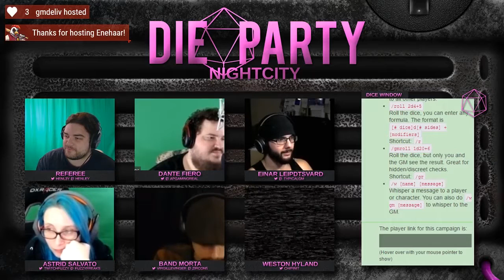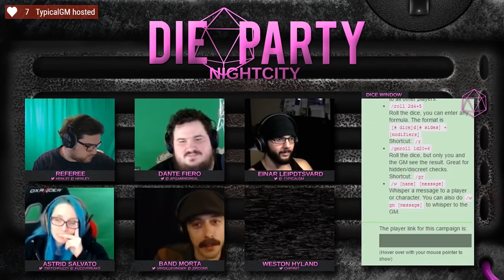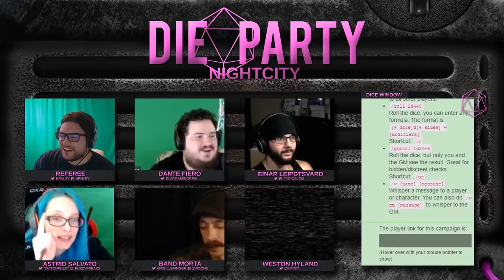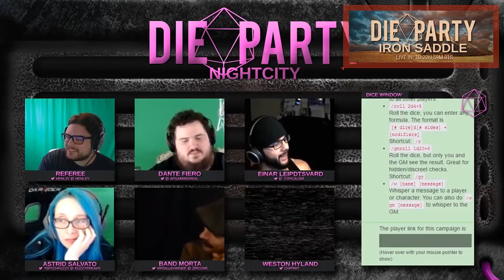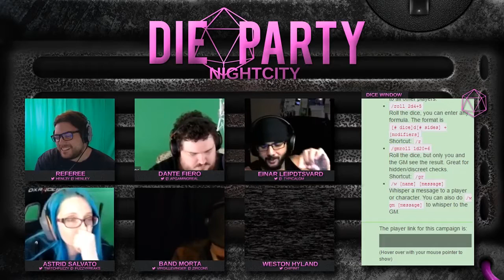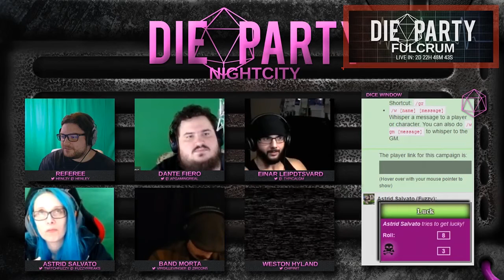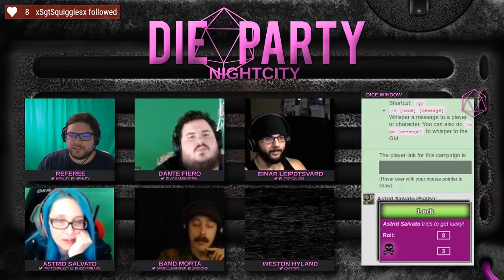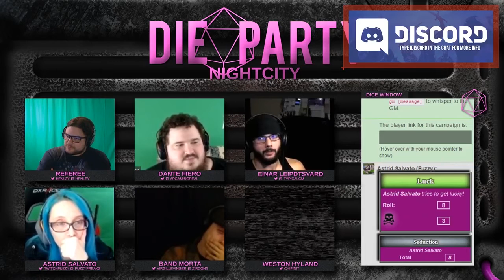Nightcity ~ The Last Two Inches - Cyberpunk 2020 | Week 20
As a Cyberpunk, you grab technology by the throat and hang on. You've got interface plugs in your wrists, weapons in your arms, lasers in your eyes, biochip programs in your brain. You become the car you drive, the gun you shoot... With cyborged fingers you pick computer locks; with enhanced senses, you see into the Future. I hope you're ready for the drek!

Cast: GM - @henl3y @TwitchFuzzy @apgamingreal @typicalgm @virgillevinger @chipinit